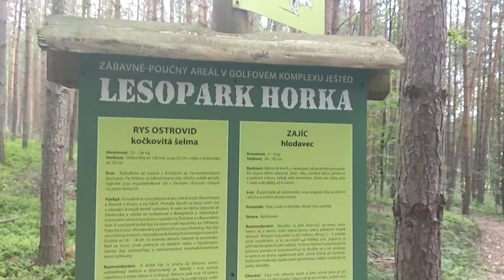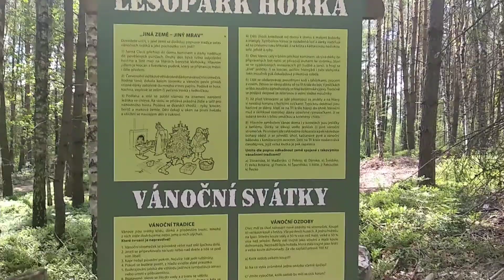Lesopark horka (vlog)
Ahoj lidi je tu nový video doufám že se vám bude líbit